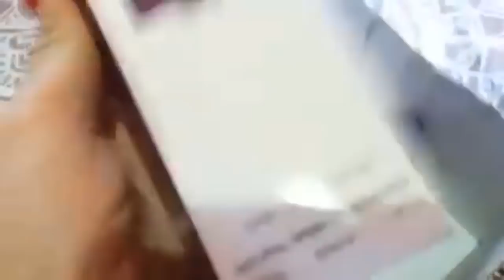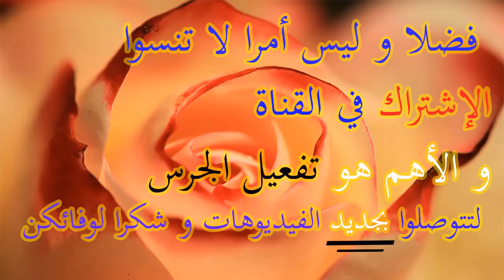بالفيديو مشتريات أروع زبونات بيجوتري فاتن عاشقات مجوهرات الذهب بالمغرب بالصحة و الراحة